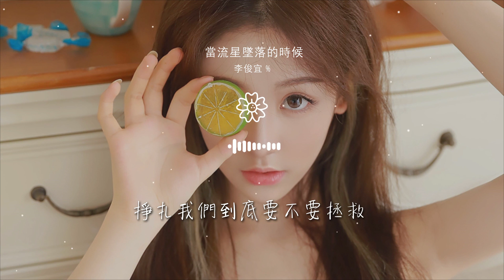李俊宜/(宜寶) - 當流星墜落的時候『早就看透 你出位的藉口』【動態歌詞Lyrics】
當流星墜落的時候

00:00  作詞 : 黑客/李俊宜 (宜寶)
00:00  作曲 : 黑客
00:00 早就看透
00:03 你出位的藉口
00:06 配合着你真人秀

00:10 掙扎我們到底要不要拯救
00:15 奔跑着在星空墜落
00:17 不追隨 也不能回頭
00:19 時間究竟試圖證明什麼
00:22 在你心裏 我算什麼

00:29 認清了一場風流
00:31 就算認錯也還是錯
00:33 回憶像一隻狂野困獸
00:36 喚醒我心底潛藏的夢
00:42 早就看透

00:44 你虛僞的眼眸
00:48 照片印象都陳舊
00:51 對話框文字越來越簡陋
00:56 早就看透
00:58 你出位的藉口

01:02 配合着你真人秀
01:06 掙扎我們到底要不要拯救
01:46 幾句假意的問候
01:47 隔着屏幕下的陰謀
01:49 審判後總該忘掉什麼

01:53 在我心底 這算什麼
02:00 就這樣把真心揮霍
02:01 誰哭泣誰暗自菲薄
02:03 氾濫迂迴被清醒捕捉
02:07 對我來說 是種解脫

02:12 早就看透
02:15 你虛僞的眼眸
02:19 照片印象都陳舊
02:22 對話框文字越來越簡陋
02:27 早就看透

02:29 你出位的藉口
02:33 配合着你真人秀
02:36 掙扎我們到底要不要拯救
02:41 早就看透
02:43 你最後的溫柔

02:47 仰頭漆黑的宇宙
02:50 一刻流星它隨時間悄悄劃過
02:56 編曲：嚴若晨
02:57 製作人：龍拉斯哥
02:57 和音編寫：李俊宜（宜寶）

02:58 和音：李俊宜（宜寶）
02:59 混音&母帶：羅瑞麟
02:59 OP：Monsic